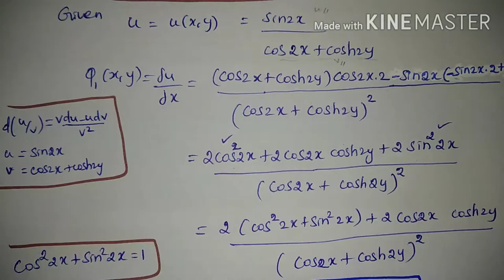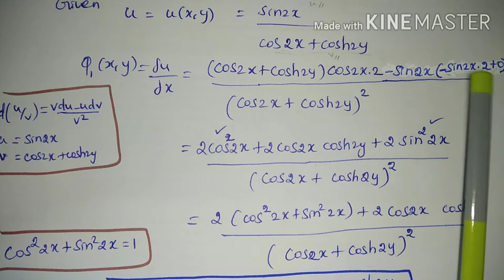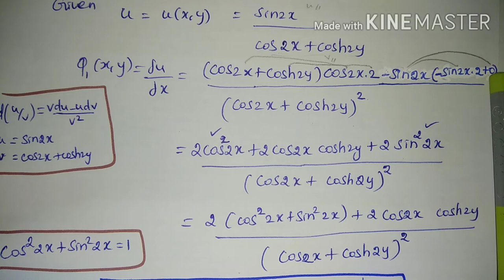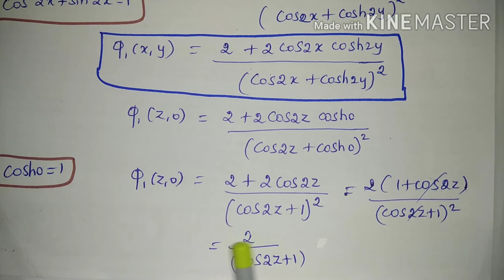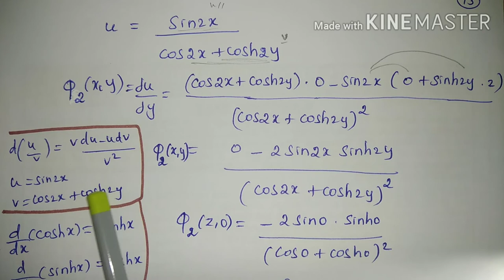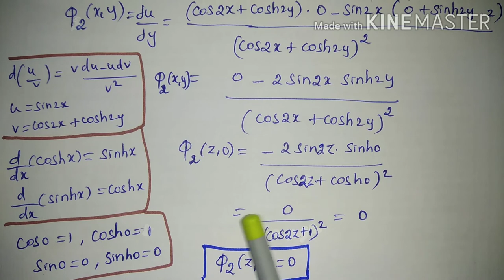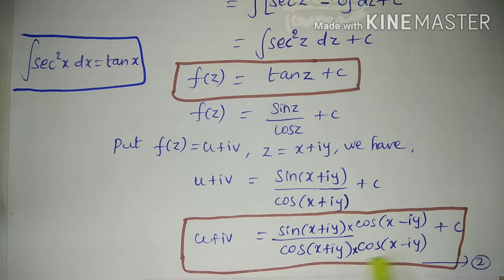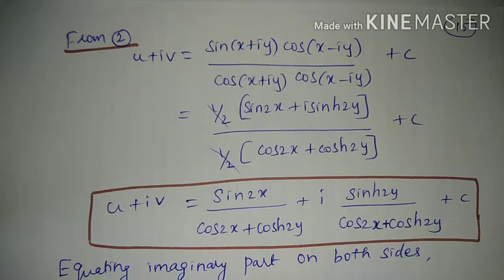M 2 (MA 8251)(Part-30) Determination of harmonic conjugate, Example Problems [In Tamil]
Engineering mathematics 2, Determination of harmonic conjugate using Milne-thomson method